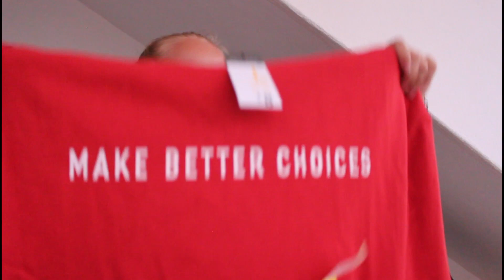PRIMARK , MAUVAISE HUMEUR, PLAGE - VLOG #5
HEY !

👉🏻 Dis moi des idées de vidéo dans les commentaires...

🌈 PARTAGE 🌈

🎬  COMMENTE  🎬

♢ Je monte avec imovie et filmora (sur mac)

➢ Je m'appelle Eva
➢ J'ai 16 ans (15 avril 2003)
➢ J'étudie l'anglais, l'espagnol et le français

→ intro : TroyBoi - Amadeus

😉 Je te fais pleins de gros BISOUS et j'espère te revoir la semaine prochaine pour une nouvelle vidéo 😉

 BISOUS